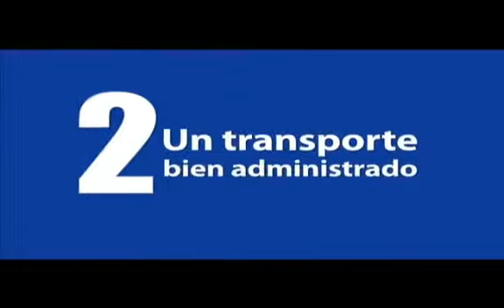Se entregarán 250 títulos de propiedad en invasión 'Laura Alicia'